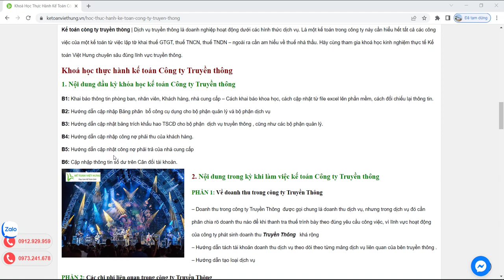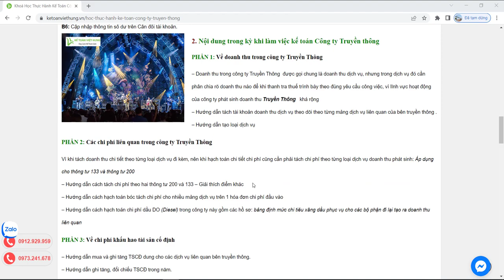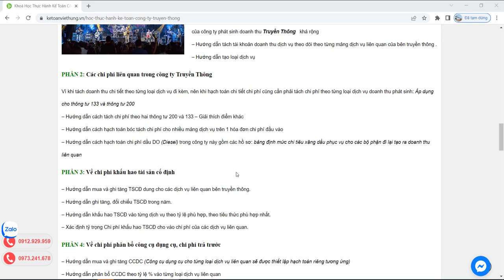Khóa học thực hành kế toán công ty truyền thông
Kế toán công ty Truyền thông giúp bạn thành thạo thanh quyết toán thuế & tự mình lên BCTC chỉ với 1 khóa duy nhất trực tiếp KẾ TOÁN TRƯỞNG

- Hoàn tiền: 100% nếu không hài lòng.
- Thời gian học: Vô cùng linh hoạt từ 8h30 - 23h00.
- Số buổi học: Không giới hạn.
- Giáo trình động: Cập nhật liên tục trên website.
- Chứng từ sống: Thật 100%.
- Giáo viên: 100% kinh nghiệm trên 3 năm.
- Hỗ trợ miễn phí: trọn đời.

1. Các khóa học KẾ TOÁN DOANH NGHIỆP

2. Các khóa học KẾ TOÁN HÀNH CHÍNH SỰ NGHIỆP

3. Các khóa học LÝ THUYẾT KẾ TOÁN

4. Các khóa học KẾ TOÁN THUẾ

5. Các khóa học KẾ TOÁN TỔNG HỢP

6. Các khóa học KẾ TOÁN QUẢN TRỊ